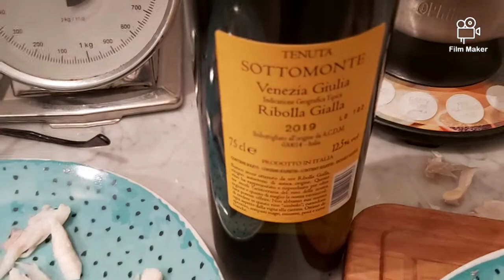Pasta agli Scogli di Porto d'Anzio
SPAGHETTI CON FRAGOLINI, CAPPERI E OLIVE